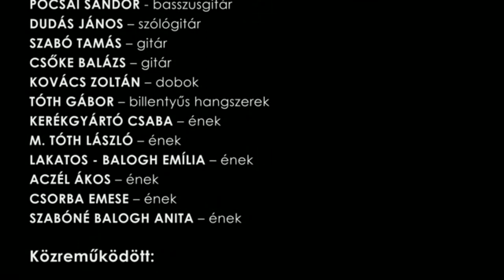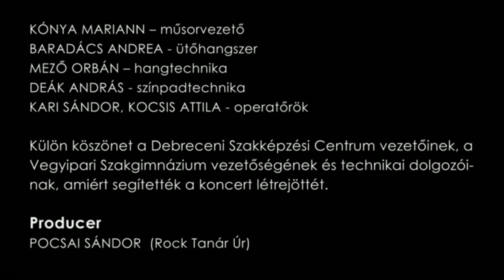EDTA Laborock - Ő még csak 14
Az EDTA  Laborock egy alkalmi rock zenekar, amelynek a megálmodója és létrehozója Pocsai Sándor (rock tanár úr). A zenekart Vegyiparis diákok és tanárok, valamint a tanár úr barátai alkotják.
A koncert a Karácsony előtti utolsó tanítási napon volt a Vegyipari Szakgimnázium diákjai és tanári karának részvételével!